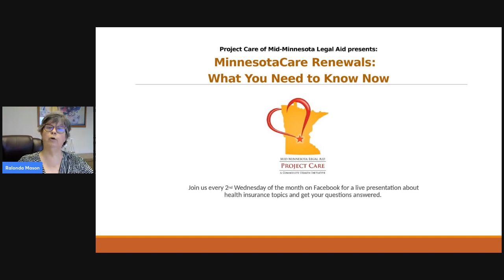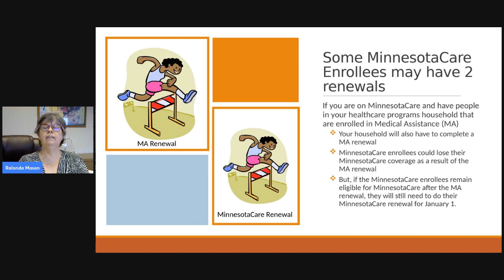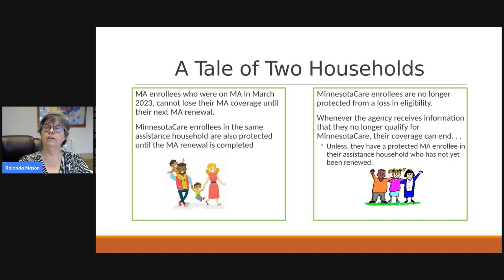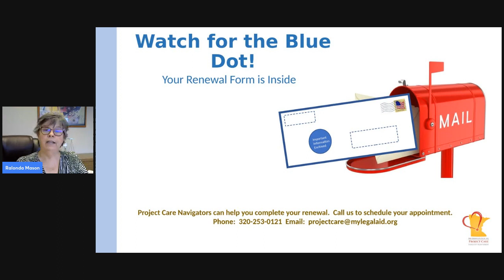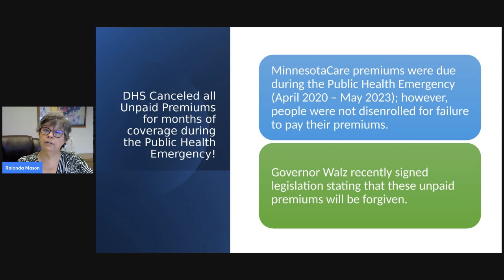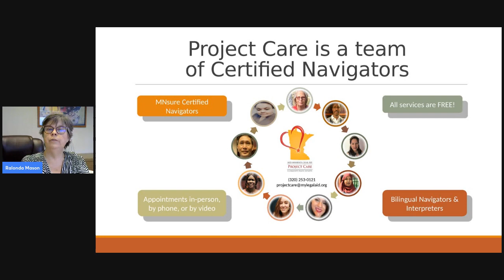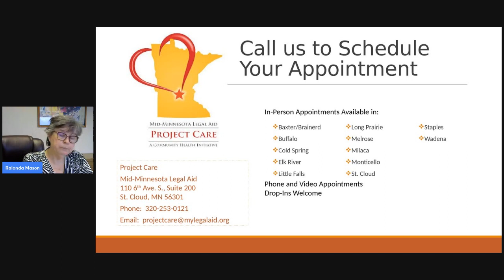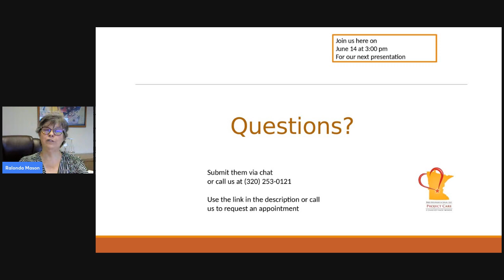Because Your Health Matters: MinnesotaCare Renewals - What You Need to Know Now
Learn more about the details of MinnesotaCare renewals (which are separate from Medical Assistance renewals) including when to renew, what to do if you have family members renewing both MA and MinnesotaCare, and how to get help completing your renewal forms.

This video is presented by Project Care of Mid-Minnesota Legal Aid, as part of the series Because Your Health Matters!

If you live in Benton, Cass, Chisago, Crow Wing, Isanti, Mille Lacs, Morrison, Sherburne, Stearns, Todd, Wadena, Wright Counties and would like to talk someone directly, please call or fill out the Self-Referral Form

If you live in a different county, find MNsure navigators